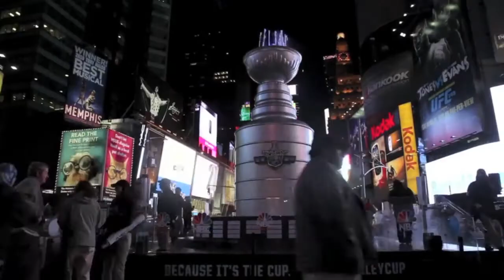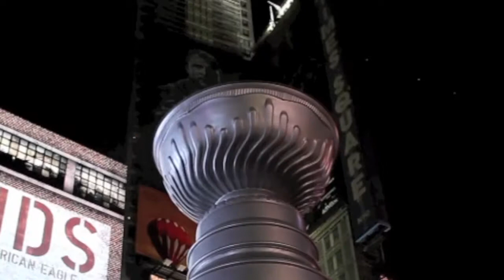Delta Fountains - Stanley Cup fountain (Time Square, NY)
On Apr. 11 2012, Delta Fountains installed a massive 21-foot-high, 6,600-pound Stanley Cup replica in Times Square. The replica doubles as a working water fountain, and visitors are able to drink from it.